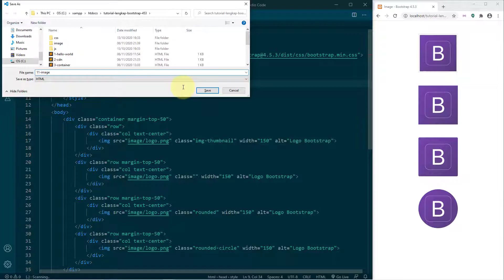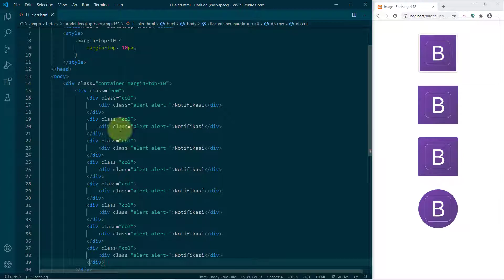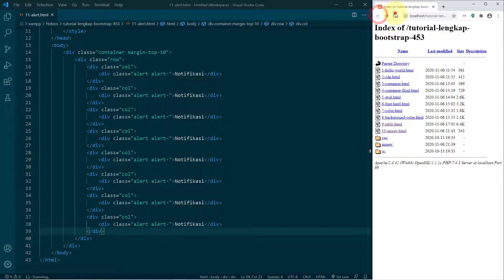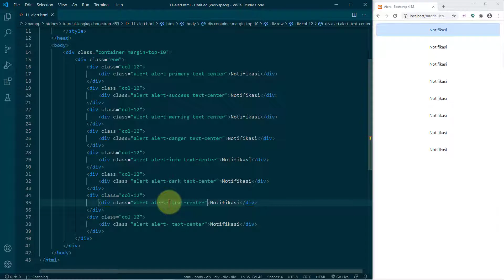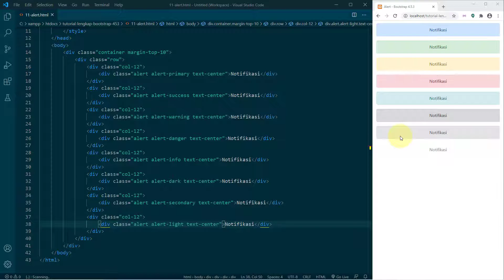Tutorial Bootstrap 4 #12 Alert Bootstrap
Alert merupakan kelas untuk membuat UI/UX terkait informasi ataupun notifikasi.